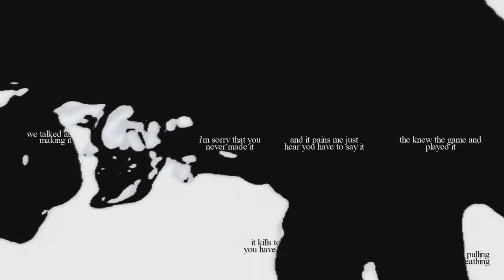old/unfinished videos #2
hope everyone had a good new years/christmas!
for the second video, i literally left the 20% thing up i'm so sorry.  and then the one after that, i dont even know. i dont have any clips so i'm really limited on what i can do.

feel free to follow me on any of these! ill probably follow you back if you post horse related stuff